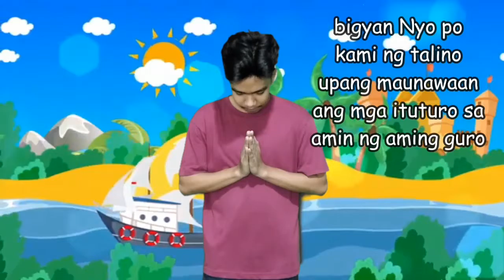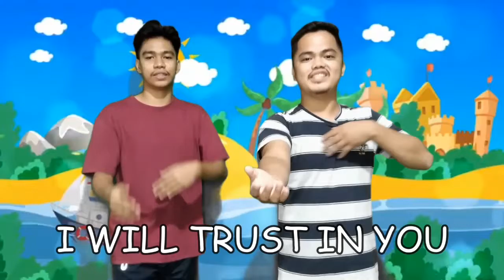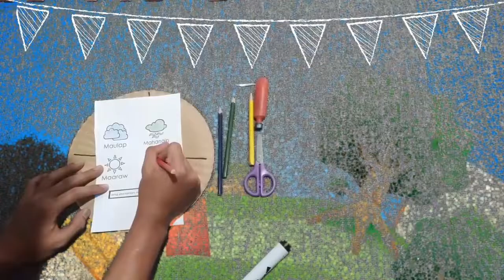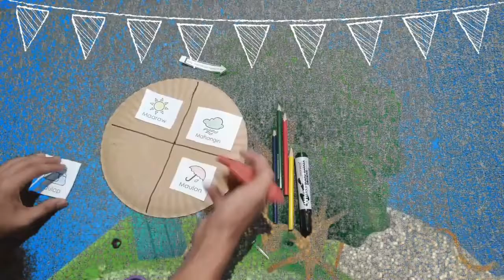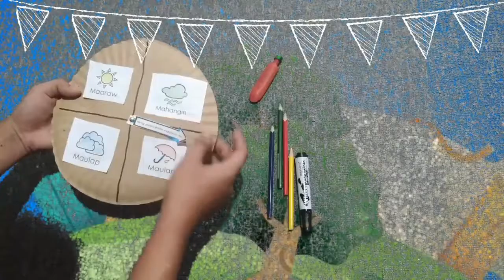LESSON 6: PINAYAPA NI JESUS ANG BAGYO